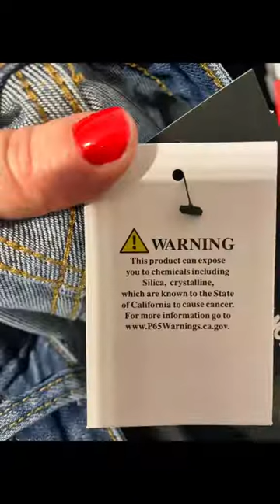Sara Jay The Best Scenes | Khalody 2023